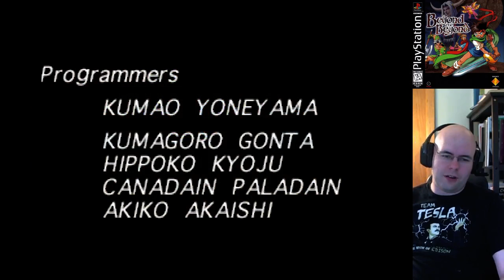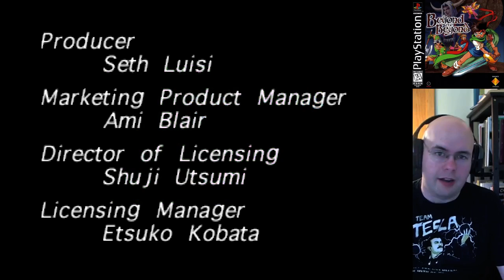Let's Play Beyond the Beyond 25 - FINISH IT!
Welcome to the last of the Let's Play Beyond the Beyond series!
I may throw in a short video of screwing around afterward with various stats and such on characters, but this is the end of the plot.

And I just tank the entire end castle at once without returning to town to heal. The game... isn't really meant to let you do that, shall we say. I also make a whole bunch of mistakes, but that's the fun, right?

DAMN IT SAMSON!